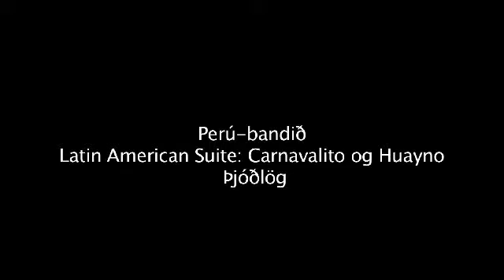Tónlistarskóli Hafnarfjarðar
Tónlistarskóli Hafnarfjarðar, Nótan 2011